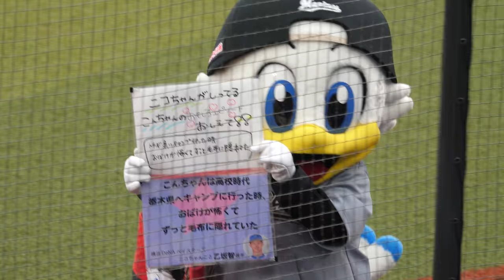週刊かもめ 今週号はズーちゃんがベイスターズ乙坂智に聞いた北海道日本ハムファイターズ 近藤健介情報